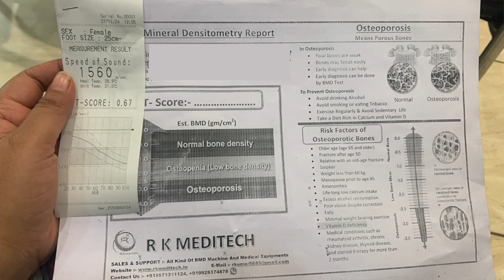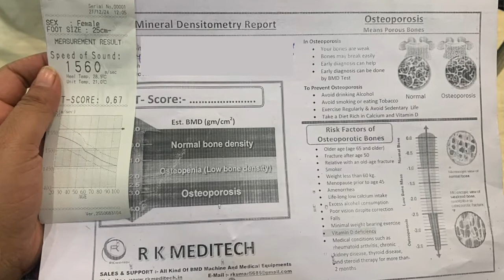In Conversation with Dr. Munesh Sharma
Lets hear Dr. Munesh enlighten us about bone health and wellness during the bone health camp. She tells us about various different food items which are readily available in every household. These food items, are actually wonderful for your bone health and provide you with ample amount of vitamins and minerals.